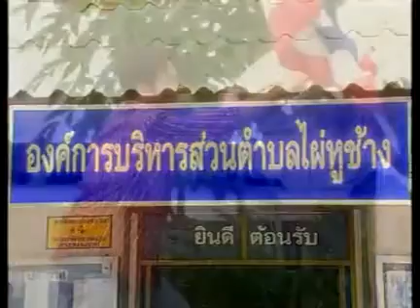เมียเขา บ๋เอาดอก